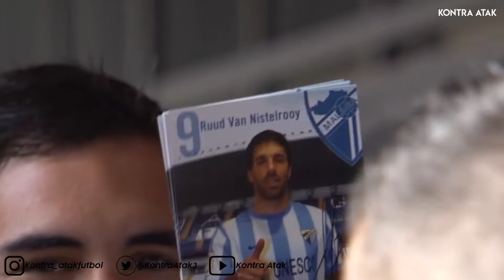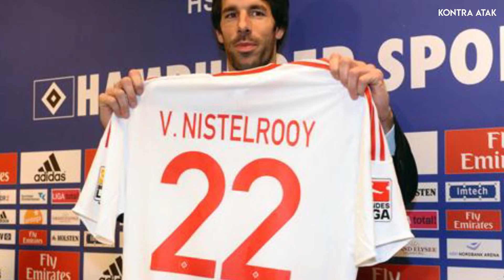Ruud Van Nistelrooy Hikayesi | Gol Atma Sanatı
Hollandalı golcü Ruud Van Nistelrooy, 2000'li yıllarda dünya futboluna damga vurmuş, golleriyle gittiği her takımda kendine hayran bırakmış, bu müthiş şaşalı yükselişe rağmen futbola sessiz sedasız veda etmiş bir golcü. Karşınızda Ruud Van Nistelrooy Hikayesi.

Kontra Atak; futbolcu hikayeleri, futbolla ilgili listeler ve bilinmeyenlerle ilgili videolar sunan bir kanaldır.